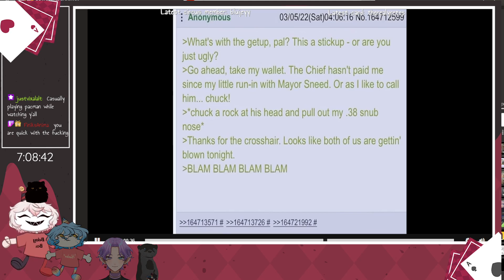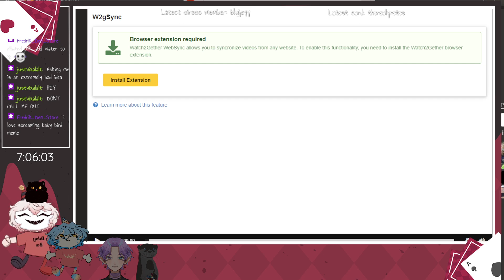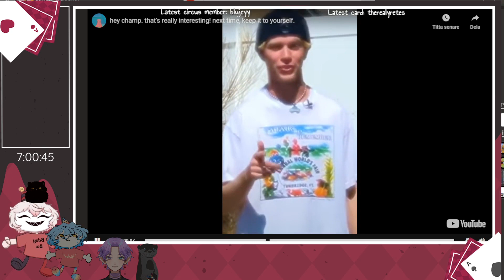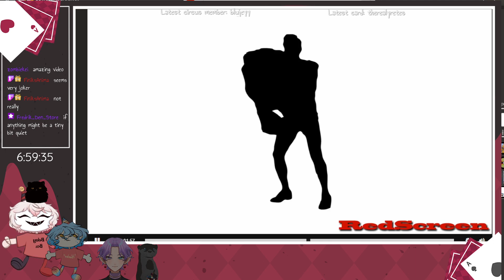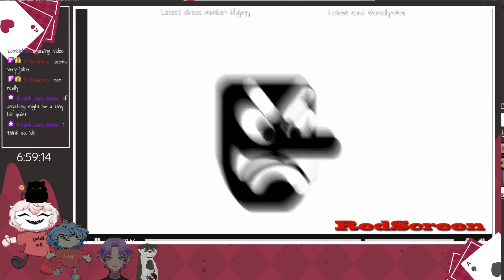subathon segment 2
Hello!

This is from this years subathon for my birthday that was on February 7th and went on for about 3-4 days, this was day 1 part 2! It's a lot of mixed games and a lot of friends showing up, also some tears... It was a lot of fun and will definitely do it again next year!

Hope you enjoy and if you want to see more chaos like this why don't you join the circus over on twitch??